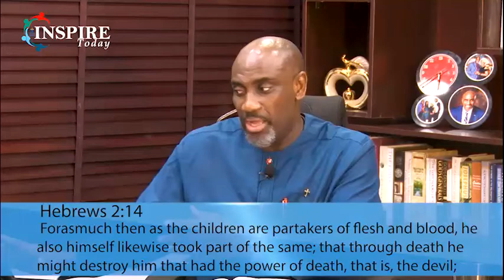INSPIRE TODAY VLOG | Yomi Kasali - I rebuke fear from your hearts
it is day 3 of the lockdown here in Lagos. I pray for you that fear will no longer grip your hearts rather the Lord will fill your hearts with faith in His ability to see you through this period.